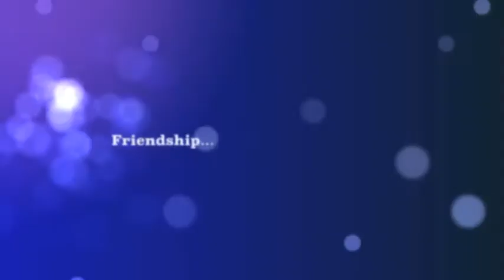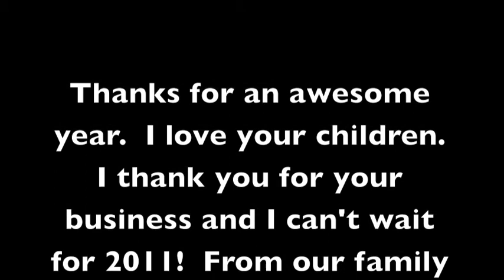Legacy Dance - 2010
A video to help us remember the dance year of 2010 with Legacy Dance